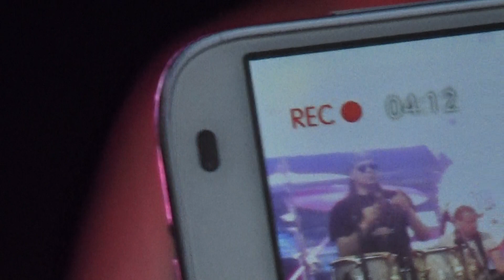Чиж & Со на международном фестивале МОТОСТОЛИЦА 2018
МОТОСТОЛИЦА 2018 / Манежная площадь / 25/05/2018